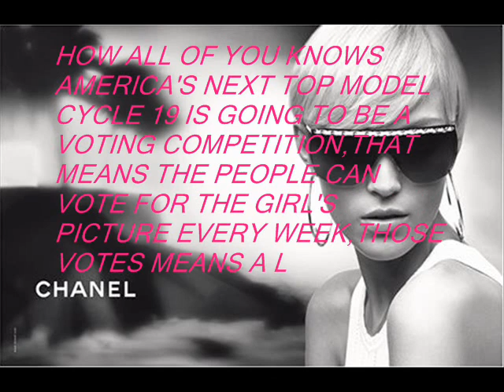ANTM FADE-IN AND TWIST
Here is the fade-in,sorry to allison,nikita and sophie for the awful cut.
But the twist is very good.